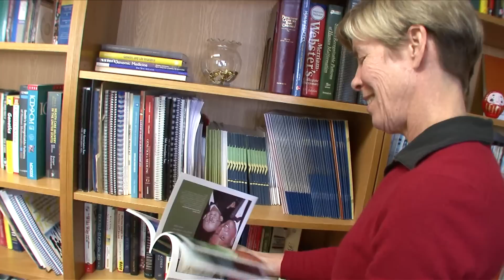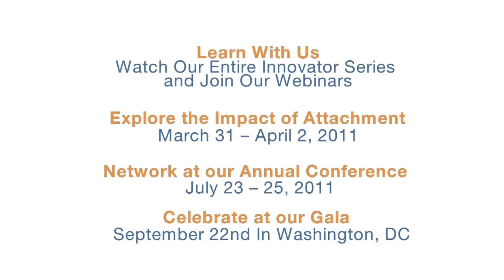Meet an Innovator: Diane Baker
Diane Baker wrote the book on genetic counseling... Well, technically, she edited it. Diane obtained a master's in Human Genetics from Sarah Lawrence College and went on to establish the Graduate Program in Genetic Counseling at the University of Michigan. She served as president of the National Society of Genetic Counselors and sits on Genetic Alliance's Council. Additionally, Diane is a Big Sister (with the Big Brothers and Big Sisters organization) and a Court-Appointed Special Advocate.